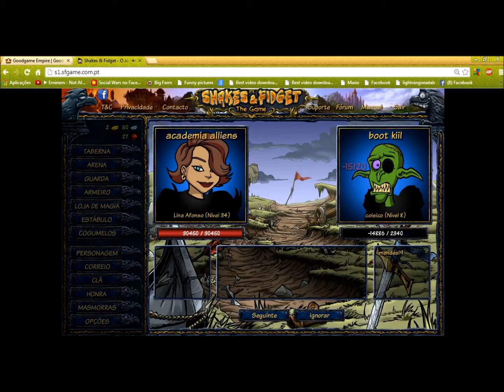Shakes and Fidget - Academia alliens VS boot kiil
Quem irá ganhar Academia alliens VS boot kiil ?
Comentem antes de verem o video e façam subscrições.